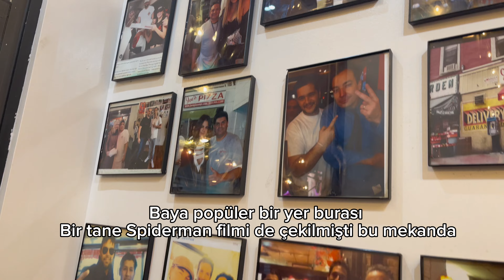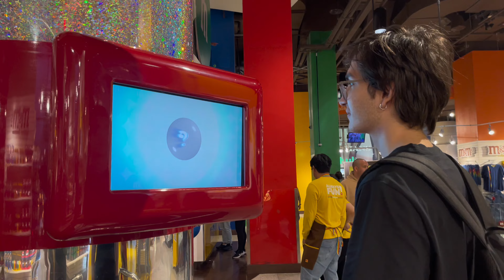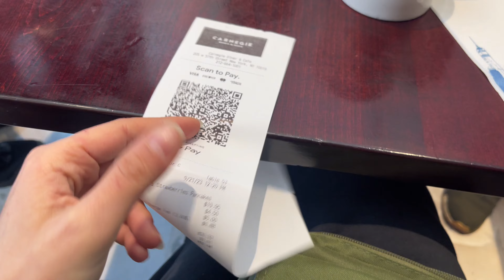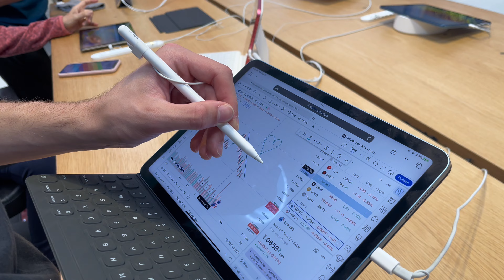NEW YORK PART 1! Central Park, Joe’s Pizza, Work and Travel 2023, Wat2023 !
Herkese bir ay sonra selammm! Bugün sizi benimle birlikte New York’a götürüyorumm. Bir zamanlar hepimizin hayali olmuştur. Benim de öyleydi. Tabi gidince sanırım biraz değişti :)
Bu videoda Times Meydanı’na gidiyoruz, Joe’s pizzayı deniyoruz vee güzeller güzeli Central Park’ı geziyoruzz. Bu videodan sonra New York part 2 de gelicekk! Şimdilik sizi ilk partla baş başa bırakıyorum. It seyirlerr.❤️

Herkese merhabaa! 🙌🏻
Ben Feyza. Mef Üniversitesi’nde Endüstri Mühendisliği okuyorum. Haziran ayında Work and Travel programı ile Amerika’ya geldim. Bu platformda sizlerle anılarımı paylaşıyorum.